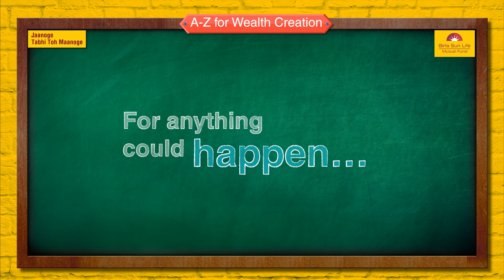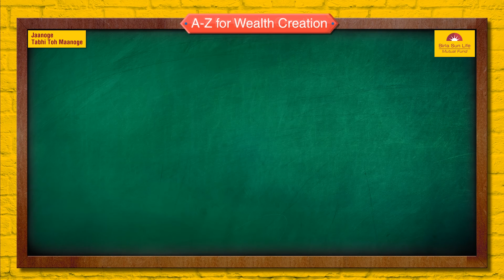F for Fixed Maturity Plan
A-Z of Mutual Funds